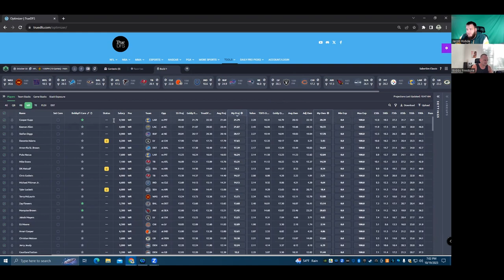NFL Week 7 DFS Picks | Main Slate Breakdown | GPP Strategy